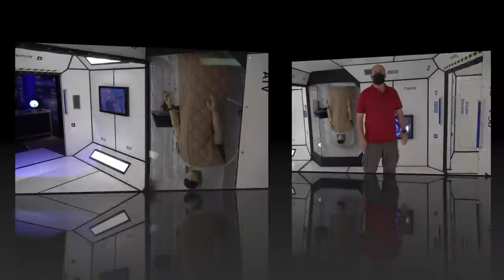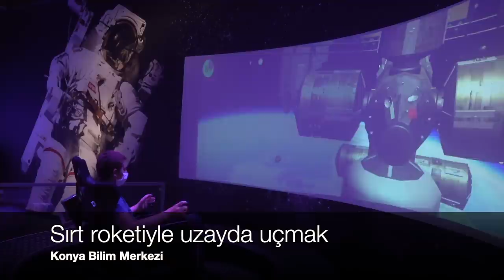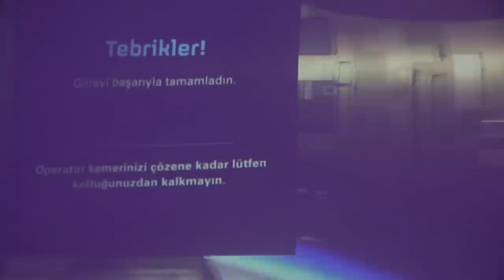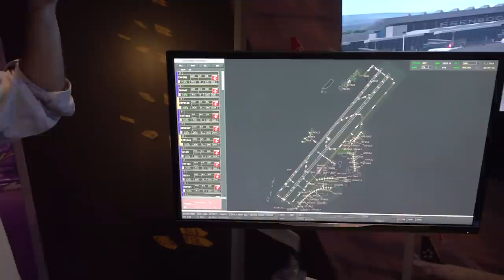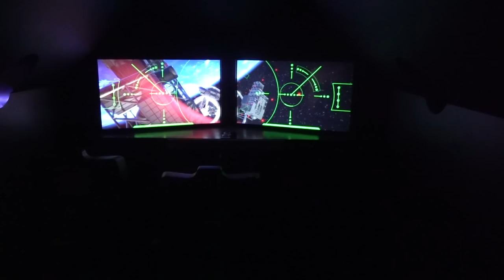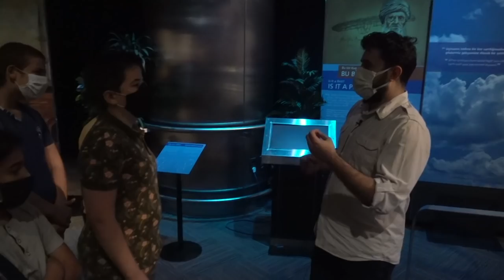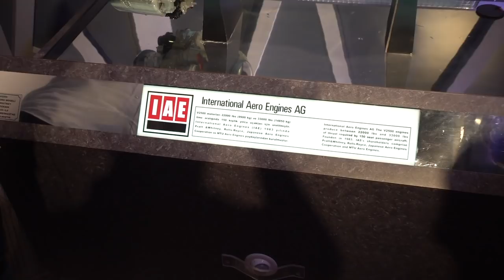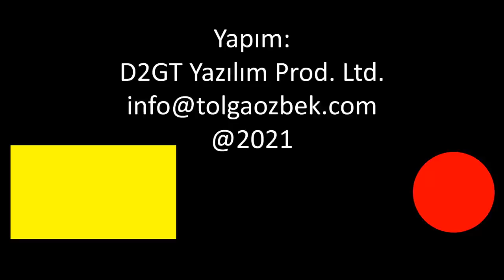23 milyon dolarlık uzay tuvaleti Konya Bilim Merkezi'nde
Konya Bilim Merkezi, geleceğin bilim insanlarını yetiştirmek üzere  kuruldu. Gençlerimiz kodlamadan İHA sistemlerine, uzaydan robotik teknolojilere kadar bilimi deney yaparak, oynayarak, eğlenerek öğreniyor. Konya ziyaretimizde Konya Bilim Merkezi'nde simülatörleri ziyaret ettik. HAVELSAN'ın hava trafik kontrolörü, serbest paraşüt atlayışı simülatörlerini, ayda yürüyüş ve Jetpack uygulamasını, bir yolcu uçağı motoru kesitini uygulamalı görebilmek mümkün. Tolga Özbek anlatıyor...
Videomuzun müziği, değerli takipçimiz Selçuk Çelebi tarafından hazırlandı:
Kanalı  @Ambient Music Selcuk Celebi   Eserlerine ulaşmak için: